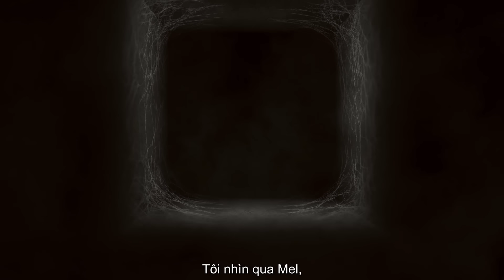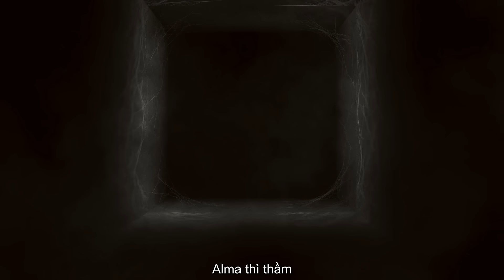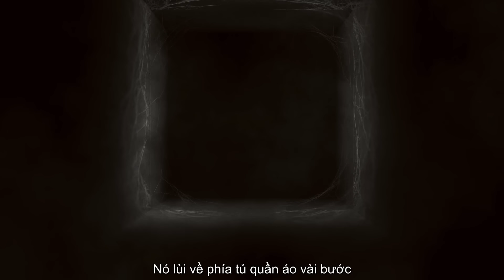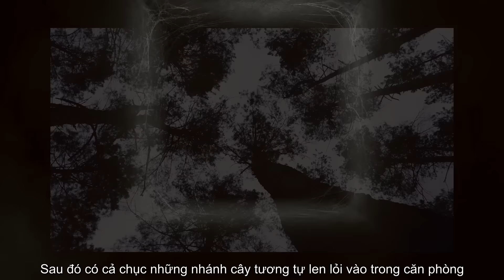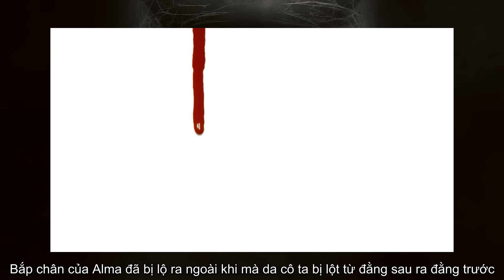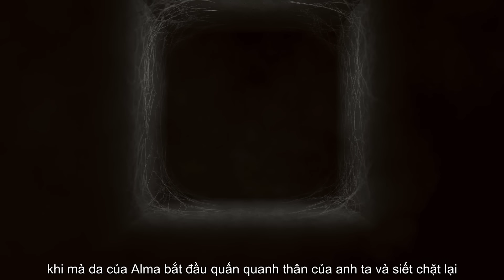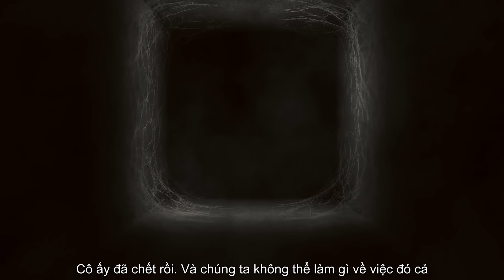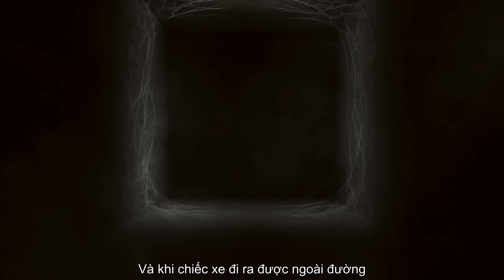Không Ai Được Rời Đi Trong Vòng 48 Giờ Tại Bữa Tiệc Năm Mới Này | nosleep